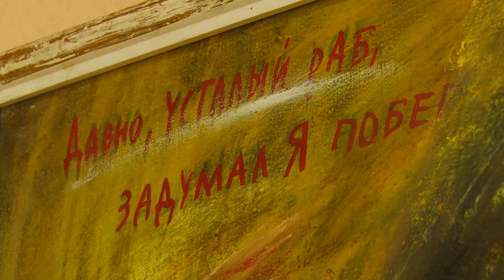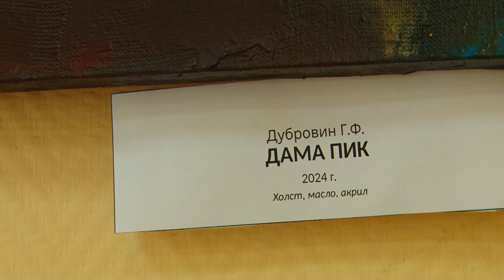Всё наше - про Пушкина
Пушкин наше всё! В Одинцовском историко-краеведческом музее открылась выставка, посвященная Александру Сергеевичу и его творческой вселенной. Чем можно удивить современного посетителя музея, рассказывая про самого известного русского литератора? Тимур Гайсин выяснил, какие экспонаты представлены на выставке и как они рифмуются между собой.